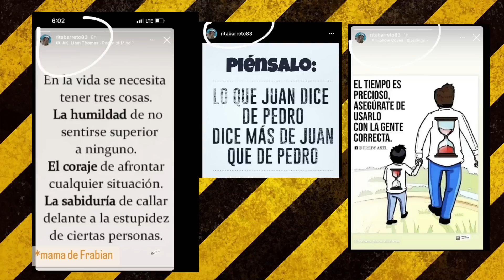MADRE DE FRABIAN ELI DE DESAHOGA CONTRA ANUEL AA !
Madre de Frabian Eli se desahoga contra anuel aa !